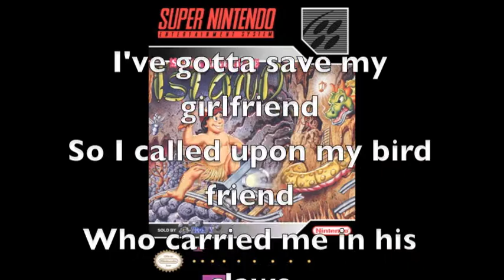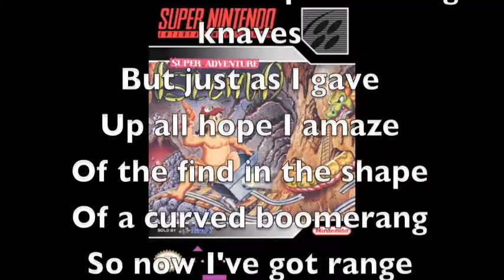Super Rapper Island: Welcome To Adventure Island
The first of a 10 song adventure detailing Master Higgins journey through the game "Super Adventure Island" for SNES.

I thought the music in this game made some decent rap beats, so I went ahead and rapped over them.
This music track is "Welcome to Adventure Island" the first level in the game.